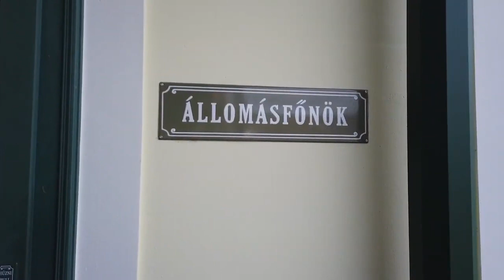VLOG S01E20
ez a videó 2019. október hónap eseményeit foglalja magába